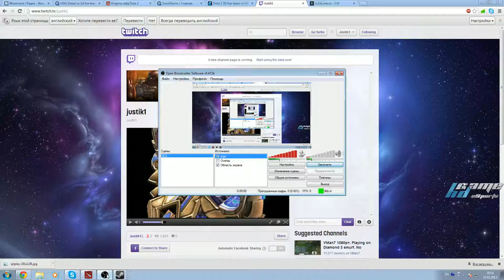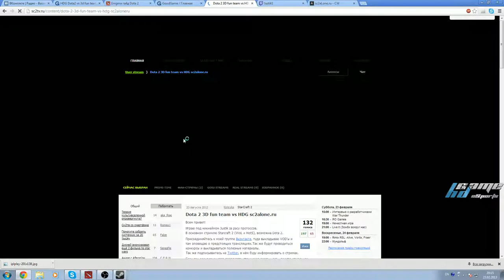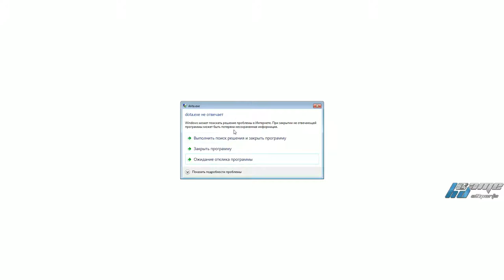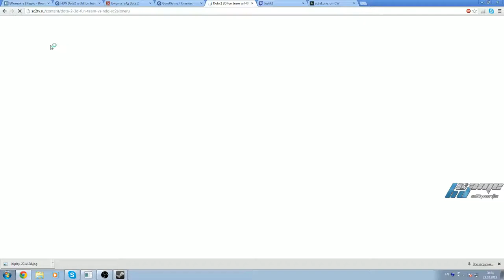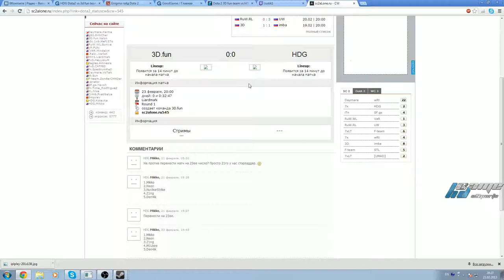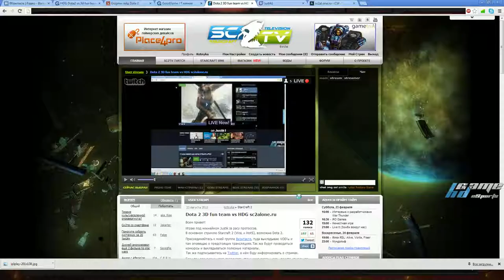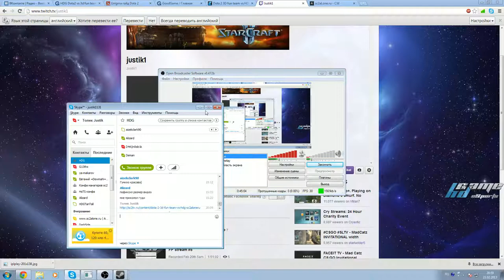Dota 2 3D fun team vs HDG